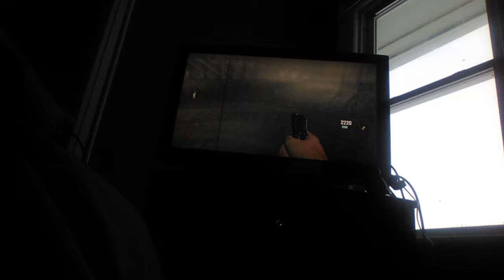Playing cod 2 online Zombies